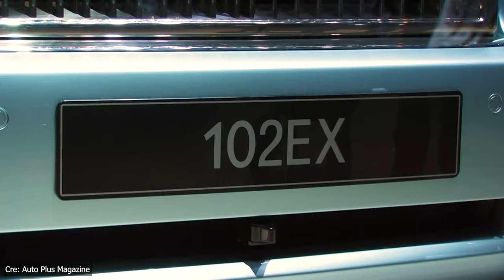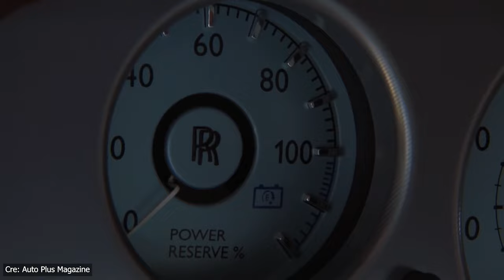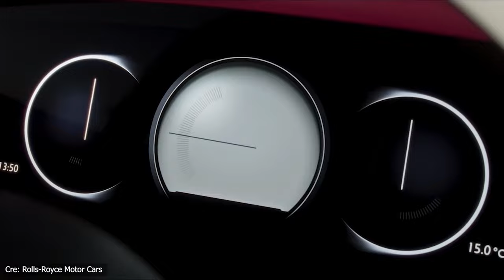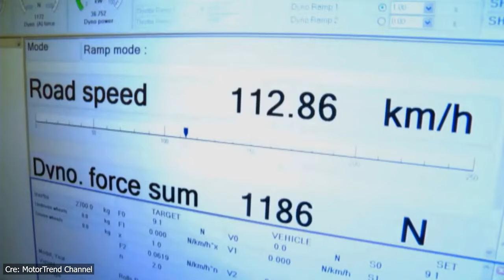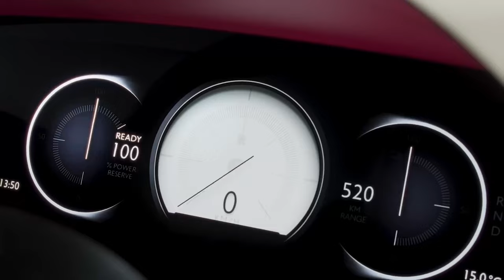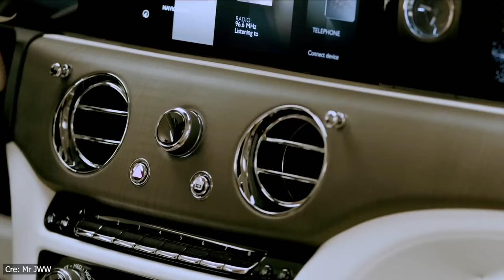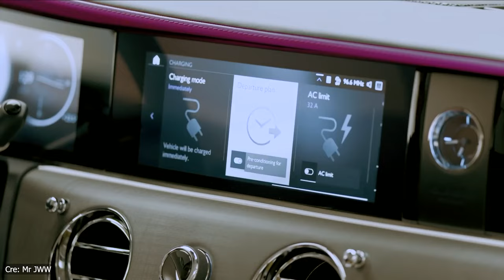Reason Why Rolls Royce Spectre Is A Genuis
The newest addition to the Rolls-Royce coupe is made to turn heads and get people talking. The exterior of the Rolls-Royce Spectre was teased in a trailer released by the company, and it looks like the perfect combination of luxury and performance. The final reveal ensures that the car is precisely what the top brass wants.

The Rolls Royce’s two-door Spectre features a modular aluminium spaceframe chassis covered in carefully crafted body panels, including a distinctive waft line. To maintain proportion, the vehicle is equipped with large 23-inch wheels. The tapered tail helps achieve a low 0.25 drag coefficient, making it aerodynamically efficient, which is essential in electric cars. The grille is the widest ever seen on a Rolls Royce, and its design focuses on reducing drag instead of providing cooling, with the opening beneath the grille and bumper serving the cooling function. The iconic Spirit of Ecstasy mascot has been reimagined and positioned farther forward than in previous models.

The car's interior is just as impressive, with luxurious leather seats and a stunning infotainment system.

Covering the world of Technology and the Future